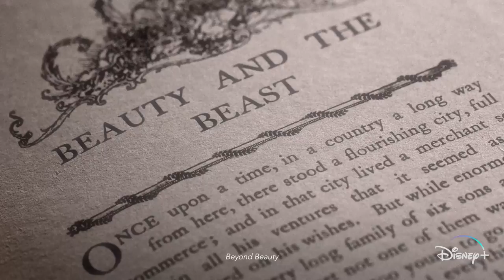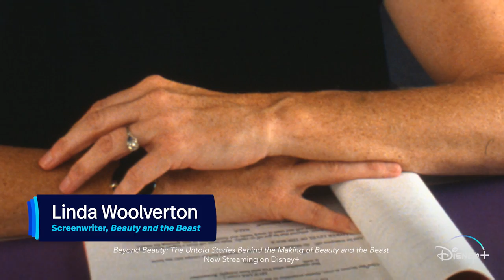The Ballad of Belle & The Story of Beauty and the Beast | Disney+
Join Don Hahn and Mark Henn in celebrating Beauty and the Beast's 30th anniversary! This creative duo describes the process of developing one of the most beloved Disney Princesses, Belle, and their experience working on Beauty and the Beast. Beauty and the Beast is streaming on DisneyPlus.